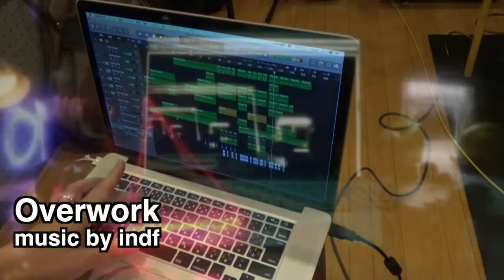"Overwork" Electronic Techno music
Electronic Techno Original music (like Underworld?)
Our Band; Don't trust over 30
indf (ina) vocal, guitar, bass, song writing
tachi (saka) guitar, sound editing
vandeus (naga) drums